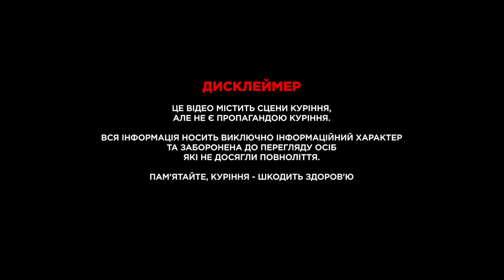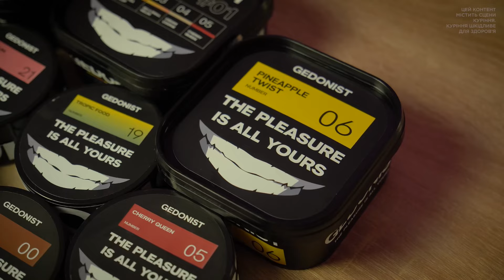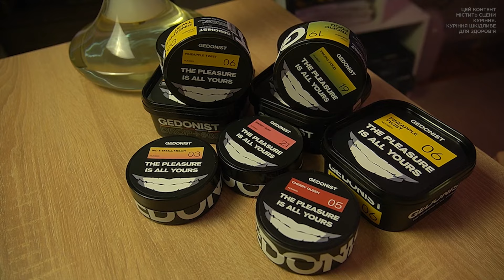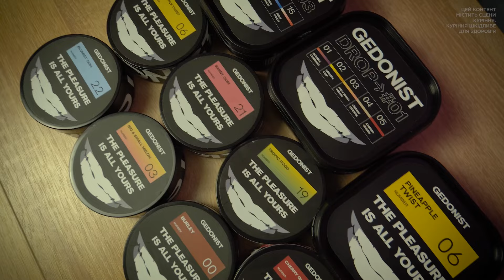ХТО ТАКИЙ ГЕДОНІСТ ? Огляд Gedonist tobacco + розіграш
Також цікаво прочитати твої думки в коментарях !

Розділи:
00:00 Вступ
00:35 Про бокс від бренду
02:16 Розпаковка боксу
02:59 Упаковка та забивка
05:55 Про варіації продукту
07:40 Докладніше про продукт
08:50 Бустер міцності
10:00 Про смаки
10:46 Розіграш
14:00 Нові 2 смаки
15:00 Цінники і підсумки